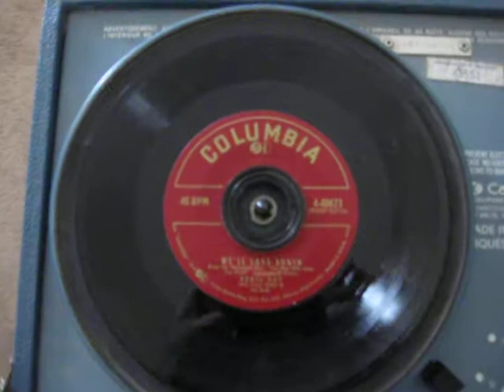Doris day - We'll Love again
unsteady hands sorry.